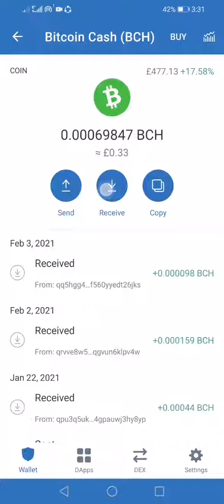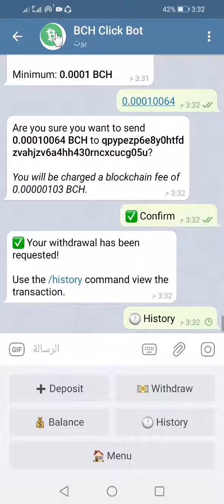طريقة لربح مضمون 100٪ سحبت منه مرتين كل ١٠ ثواني اعلان اجمع ١٠٠٠٠ وحولهم مباشرة لمحفظتك..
شباب الربح من التيليجرام.
الربح من البوتات .
كل بوت بعطيك مهام وكل ما تنجز مهمة بيعطيك عملات .

هدول البوتات صادقين انا سحبة منهم علي محفظة الفوست باي .

رابط البوتات.

اربح من خلال بوتات:
بوت لربح عملة اللتكوين

بوت لربح اخر

بوت لربح عملة البتكوين
رابط البوت

بوت لربح عملة الدوجيكوين
رابط البوت

بوت لربح عملة البتكوين كاش
رابط البوت

بوت لتجميع عملة ethereum بشكل اتوماتيك
رابط البوت

بوت لتجميع عملة بيتكوين بشكل اتوماتيك
رابط البوت